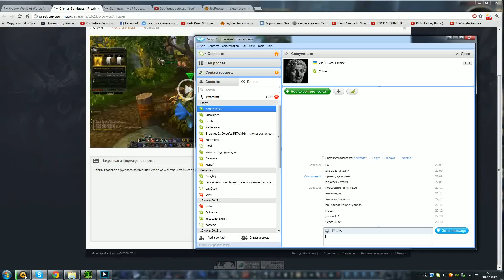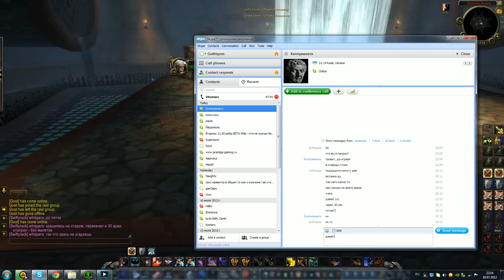vs Rogue \ Shadow Priest (Killuminati) 1v1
Готик против Шаркаса и Киллуминати. Витамин не смог зайти на арену, договорились 1х1 по очереди.